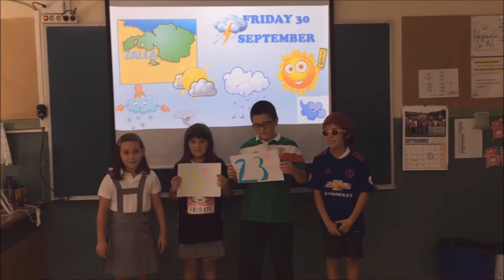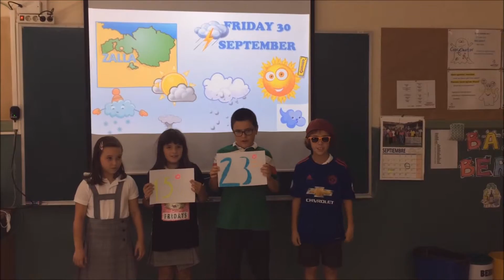Maristas Zalla Ikastetxea - WEATHER FORECAST L4B